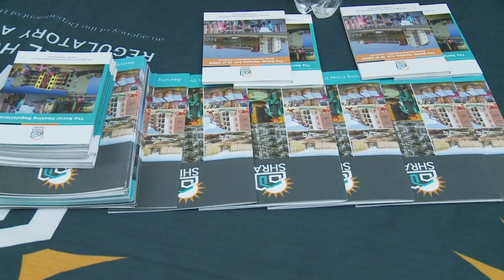SHRA BLOEM OPEN DAY HIGHLIGHTS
31ST May 2023 SHRA partnered with the Provincial Department of Human Settlements to unpack the criteria for Accreditation SHI's and ODA's , The National Department of Human Settlements, Provincial Human Settlements and Mangaung Municipality were present in this occasion. Also sister entities were also present (NHFC, HDA,NHBRC, PPRA and CSOS) amongst them we were also braced by NYDA, NEF, and all exhibited on their deliverables.